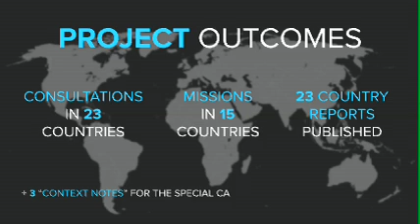Culture in EU external relations : Highlights of the debates | BOZAR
Final Conference of the Preparatory Action
The role of culture in the external relations of the European Union remains a major challenge for the future of Europe. For the first time, the European Commission will release a major study assessing the expectations and realities of culture in the European Union's external relations as well as exploring the potential added value of a strategic approach to culture cooperation.

Le rôle de la culture dans les relations extérieures de l'Union européenne reste un défi majeur pour l'avenir de l'Europe. Pour la première fois, la Commission européenne réalise un grande étude évaluant les attentes et les réalités culturelles dans les relations extérieures de l'Union européenne tout en explorant la valeur ajoutée potentielle d'une approche stratégique de coopération culturelle.